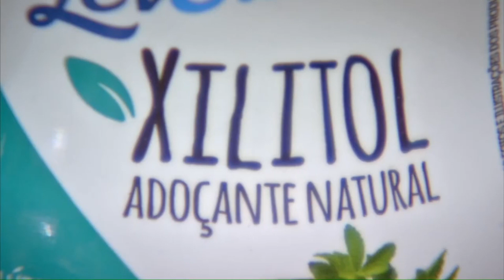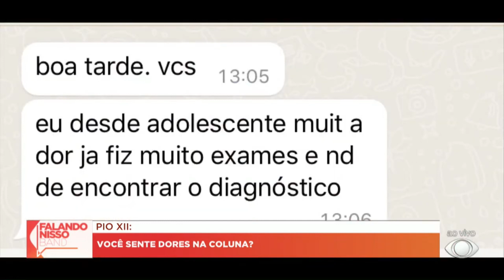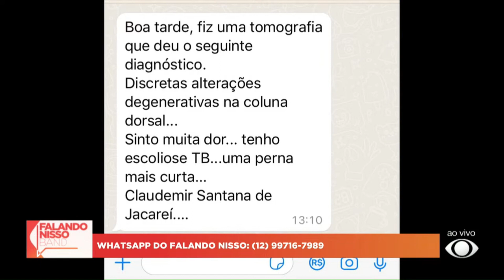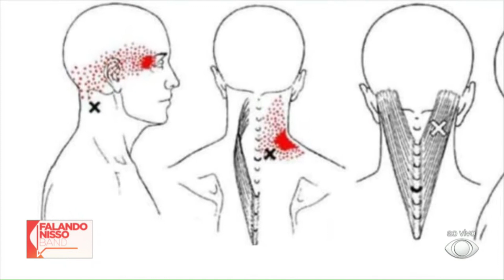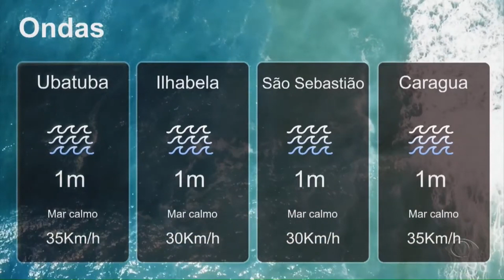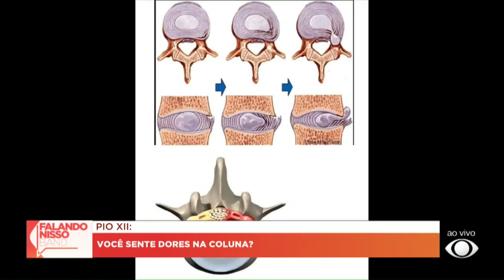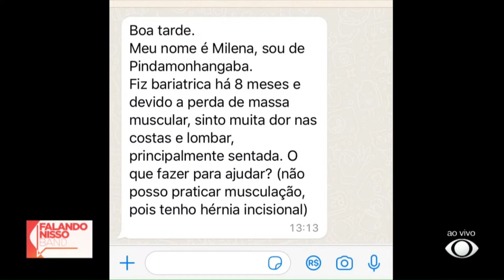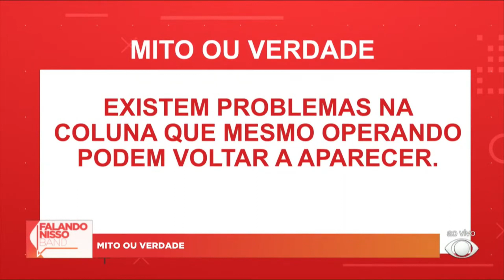Falando Nisso band - 06/03/2023